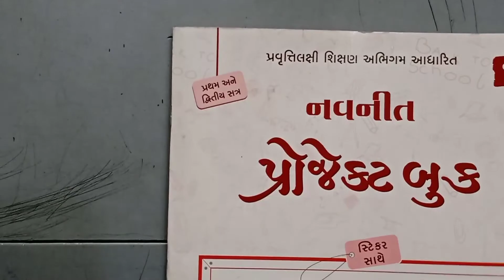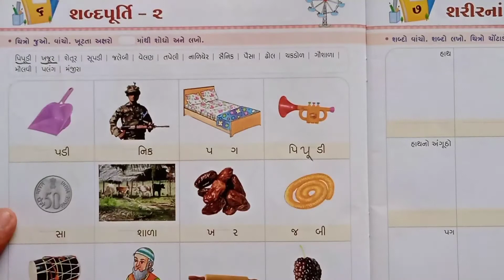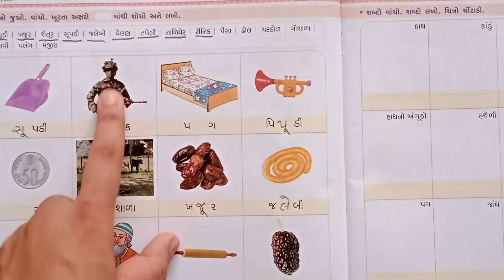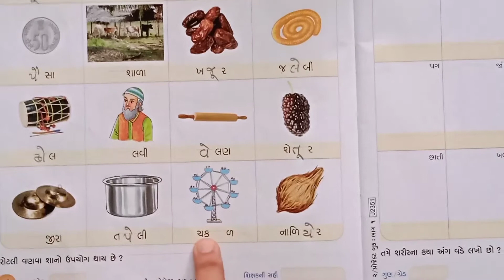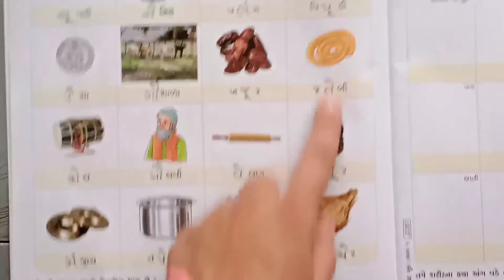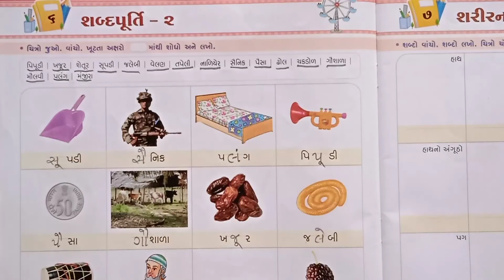STD - 1 પ્રોજેક્ટ બુક